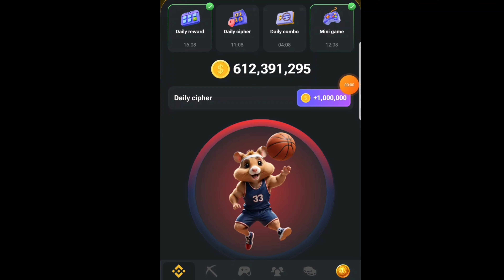Hamster Kombat Daily Cipher August102024